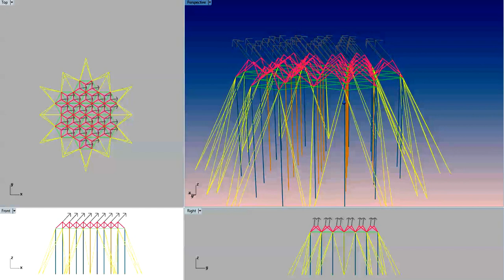field array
A new arrangement for lift kite networks as open hardware.